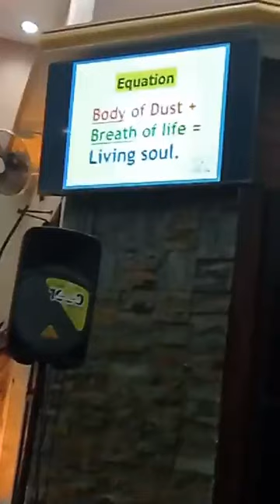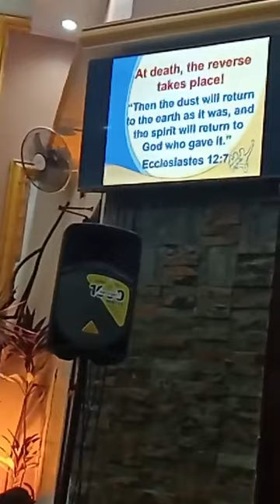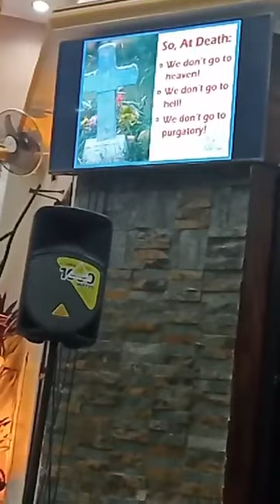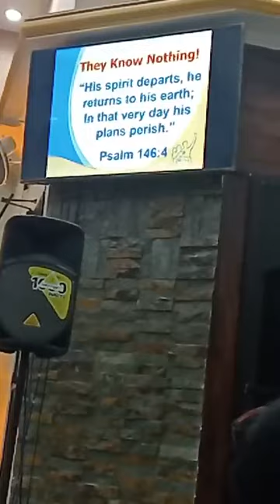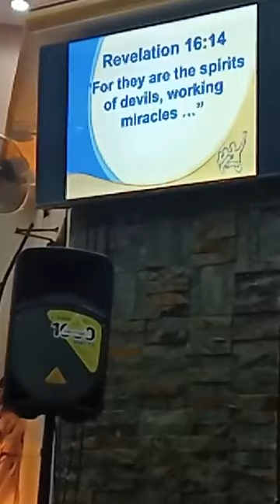Unsay mahitabu human sa kamatayon?